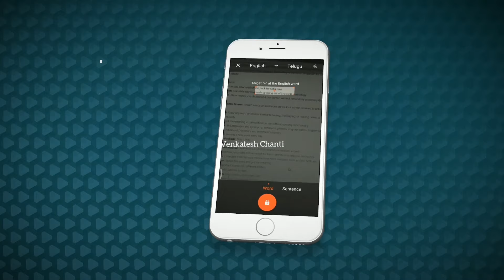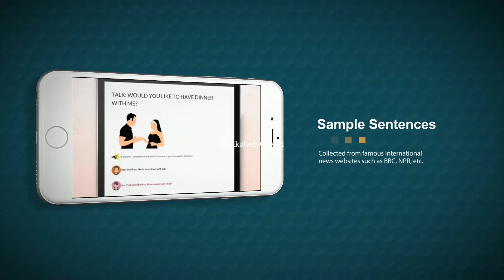U Dictionary 2019 Official Ad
The audio and video content of this upload belongs to and is a property of "Chary Art Creations".@VenkateshChanti.

Sound Designer: Chanti ( CAC Studio's)

Edting: Venkatesh Chanti

U-Dictionary is a free dictionary and translation app.

Now you can translate between any two languages from 108 languages!

U-Dictionary offers originally developed dictionaries of 44 languages, Collins Advanced Dictionary, WordNet Dictionary, Bilingual Sentences, Sample Sentences, Synonyms, Antonyms, Phrases and so on. Also, U-Dictionary is equipped with English articles, games, and quizzes to help you strengthen your English level.

U-Dictionary is not only the most authentic English dictionary but also a powerful multiple-language translator. We meet all your translation needs to fit different scenarios such as studying, working and traveling abroad. U-Dictionary is far more than a dictionary!

U-Dictionary Features:
Text Translation: Translate between any two languages from 108 languages.
Camera Translation: Snap a photo with text to get it translated. Recognizes 12 languages.
Copy to Translate: Copy any word or sentence while browsing, messaging, or reading news, to get meaning instantaneously.
Word Lock Screen: Show words you choose on Lock Screen without network by accessing the offline package.
Quick Translate: Get the meaning in the notification bar without opening U-Dictionary.
My Words: Save important words into different folders. Collect and revise.
Perfect English Pronunciation: Authentic UK (British) and US (American) accent. Listen and learn.
Sample Sentences: Collected from famous international news websites such as BBC, NPR, etc.
14 Display Languages: Now you can read in your native language.
Words For Today: Learn new words every day to extend your vocabularies.
Word Games: Find synonyms game and spelling game. Play and learn.
Funny Videos: Fully utilize your free time to learn English with ease and fun.
Writing Club: Talk about themes given every week by us to develop your writing skills.